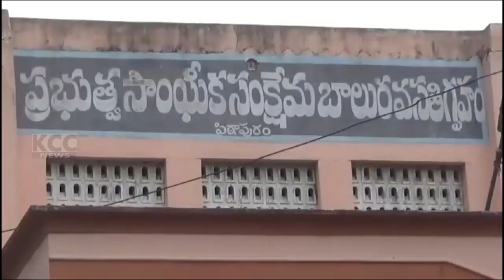PTP CHIRU BDAY || 23-08-2023 KCC NEWS